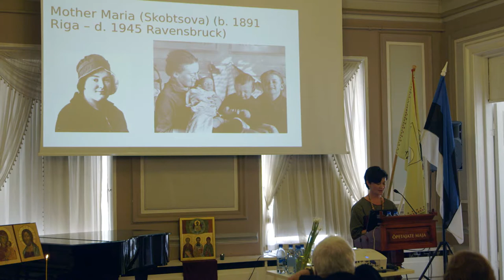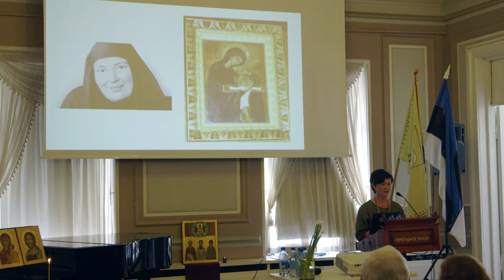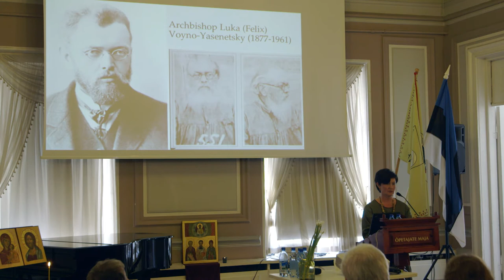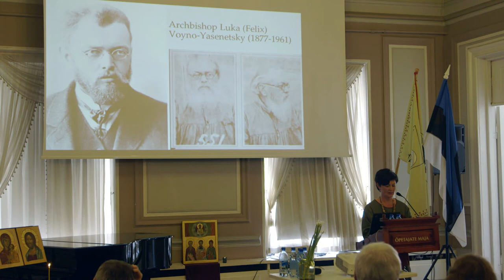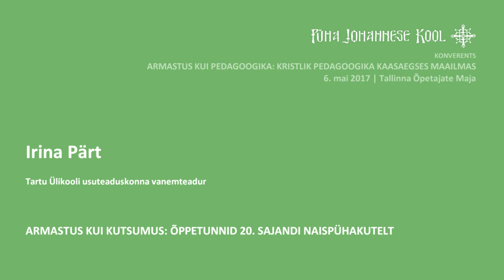PJK konverents Irina Pärt EST